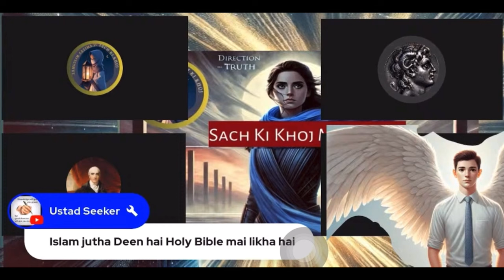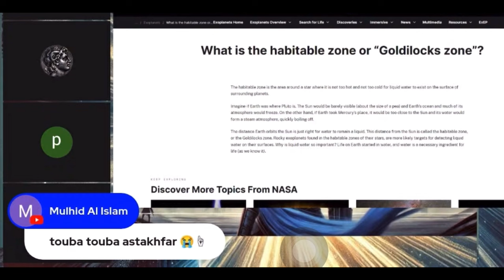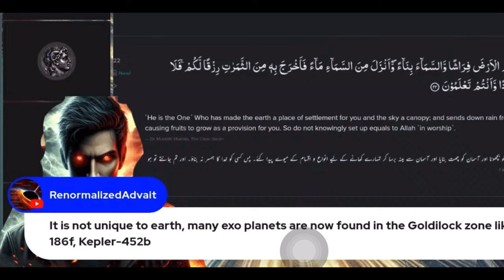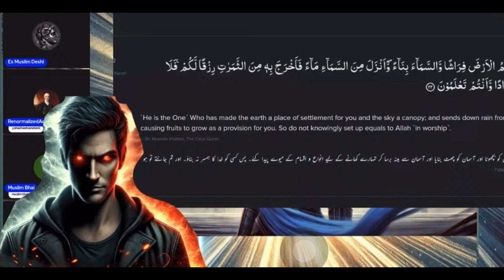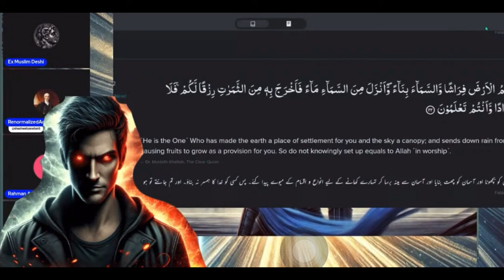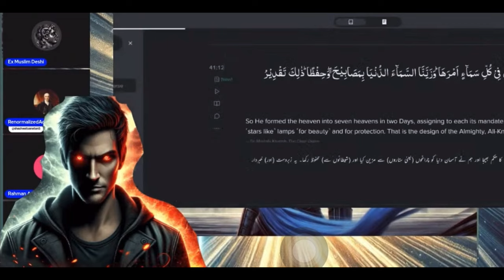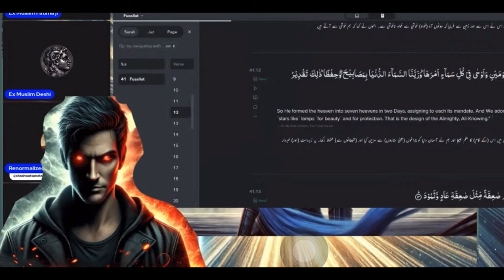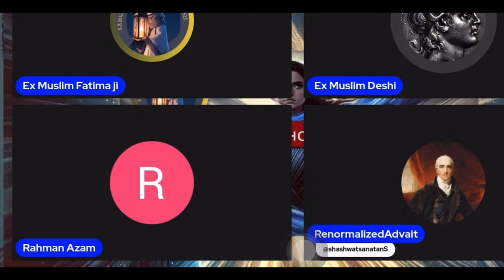Funniest Momin Debate Ever | Ex muslim Akki Mode ON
Andnamazi momin funny debate with ex muslim akki and exm fatima